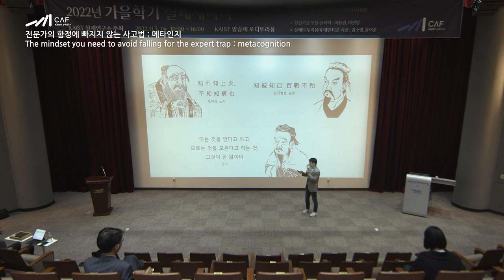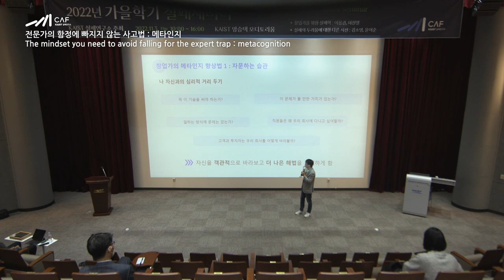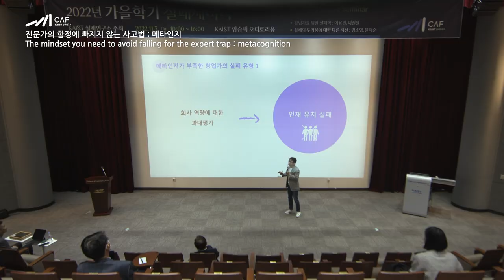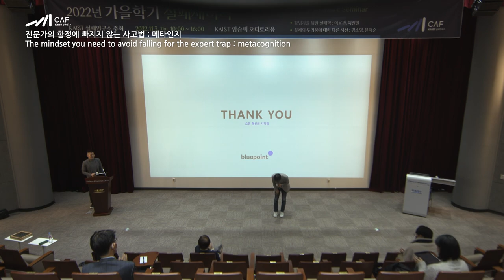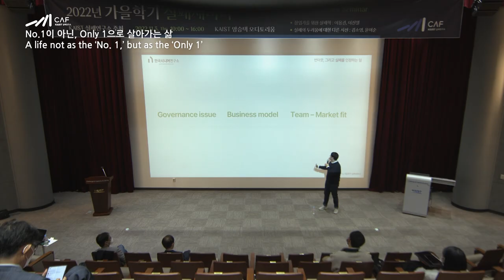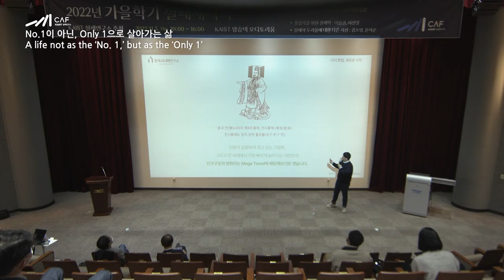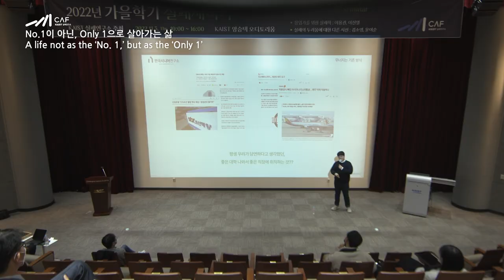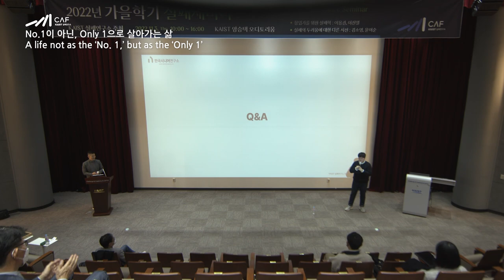2022년 KAIST 실패세미나(Failure Seminar) 하이라이트 : 창업가를 위한 실패학🙌🏼 (2편)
2022년 KAIST실패세미나 하이라이트 : 창업가를 위한 실패학🙌🏼 (2편)
(Failure Studies for Entrepreneurs - KAIST 실패연구소 주관)

00:08 전문가의 함정에 빠지지 않는 사고법 : 메타인지 - 블루포인트 파트너스 이용관 대표
(The mindset you need to avoid falling for the expert trap : Metacognition
 - Yong Kwan Lee, CEO of Bluepoint Partners)

12:10 No.1이 아닌, Only 1으로 삶아가는 삶 - 한국시니어연구소 이진열 대표
(A life not as the 'No.1', but as the 'Only 1'
 - Jin Yeol Lee, CEO of Korea Senior Lab)